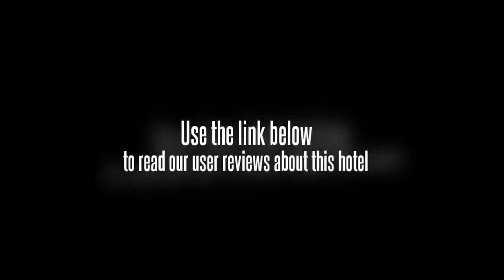Elizabeth's Hideaway Hotel & Restaurant Puerto Galera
With its central location, Elizabeth's Hideaway Hotel & Restaurant is within easy reach of most tourist attractions and business addresses in Puerto Galera. This 3-star property offers travelers a choice of 24 pleasant rooms that are equipped with the standard amenities of hotels in its class. Each of the hotel's guestrooms offers air conditioning, desk, television, shower, mini bar, balcony/terrace, satellite/cable TV.To suit guests' convenience, this Puerto Galera accommodation offers restaurant, tours, Wi-Fi in public areas, car park. The hotel offers massage, water sports (motorized), water sports (non-motorized), outdoor pool to provide extra pleasure and relaxation for all guests. Modern comfort and convenience are seamlessly combined to ensure the guests' satisfaction. To proceed with this reservation at the Elizabeth's Hideaway Hotel & Restaurant, please enter your visit dates and follow our secure online booking form.